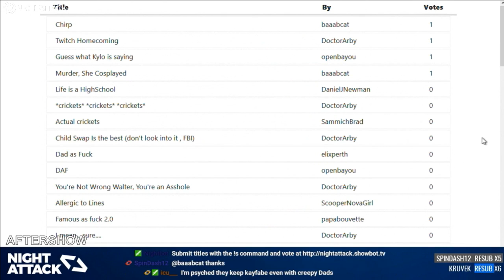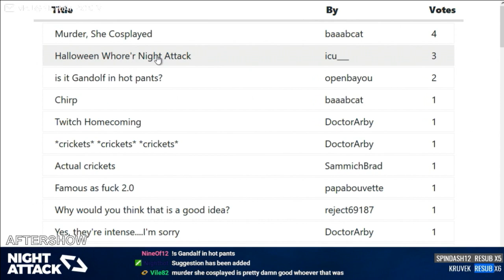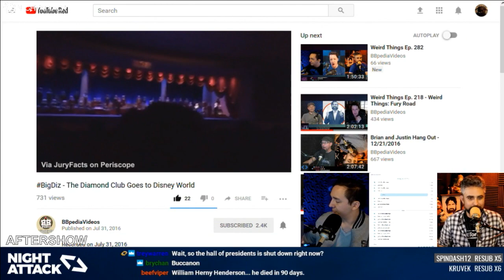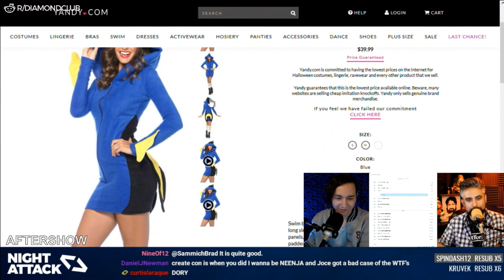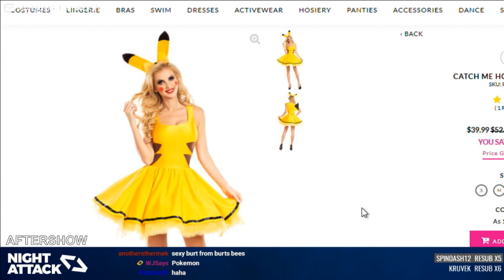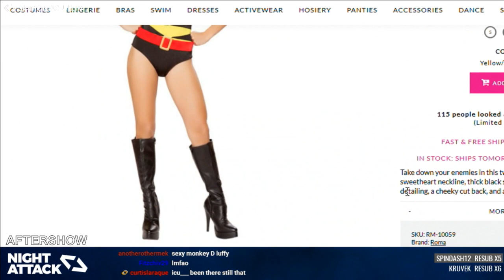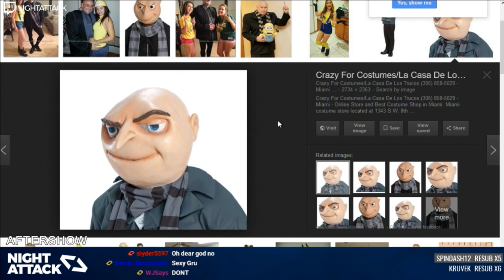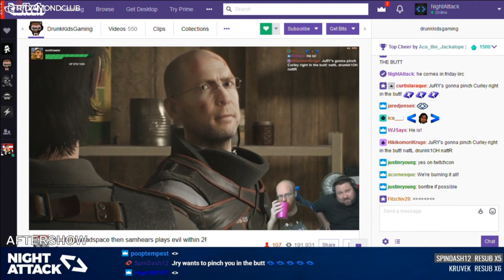Night Attack #191: Aftershow